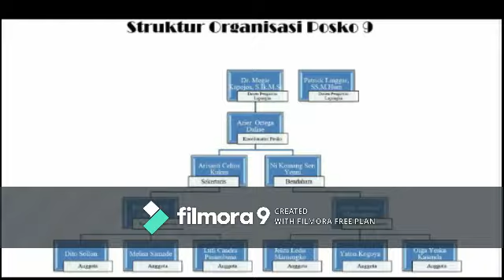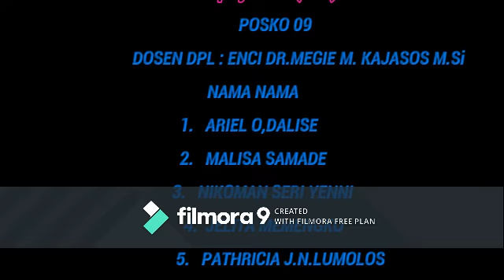KENANGAN PERJALANAN KKN UNPI MANADO TAHUN 2020 POSKO 09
mahasiswa/mahasiswi unpi
 unipersitas pembagunan indonesia